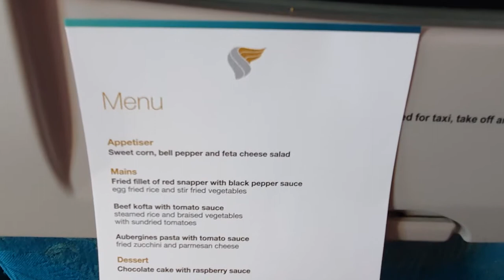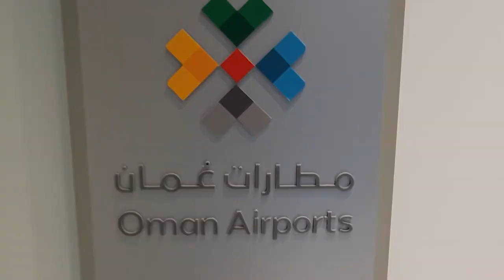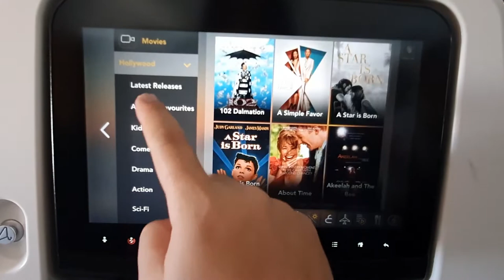Bayi Naik Pesawat 13 Jam (Jakarta-Oman-Moscow) by Oman Air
Ini pengalaman ketiga Una naik pesawat terbang, kali ini naik pesawatnya lumayan lama dan ada transitnya dulu. Alhamdulillah perjalanan berjalan dengan lancar dan Una nggak rewel selama perjalanan. Oh ya, pertama kali aku naik pesawat ketika umurku masih 12 bulan, yang kedua ketika umurku 19 bulan dan sekarang umurku 23 bulan.

Tips ketika bawa bayi naik pesawat:

Sebelum Berangkat:
1. Pilih jadwal keberangkatan yang paling nyaman bagi bayi, misalnya malam hari ketika Moms menggunakan penerbangan panjang atau jam tidur siang dalam penerbangan jarak pendek. Dengan begitu, si kecil bisa tidur tenang di dalam pesawat.
2. Pesan tempat duduk tambahan khusus bayi, khususnya jika si kecil sudah cukup besar. Sangat tidak dianjurkan memangku bayi terus menerus saat di dalam kabin pesawat. Hal tersebut bisa jadi sangat berbahaya jika terjadi turbulensi atau perubahan udara drastis yang bisa membuat bayi terlepas dari pangkuan Moms.
3. Informasikan pada pihak maskapai penerbangan bahwa Moms bepergian dengan bayi, sehingga awak pesawat sudah mendapatkan informasi untuk siap memasang sabuk pengaman tambahan (bagi anak yang dipangku) maupun membantu memasangkan car seat.
4. Seat terbaik yang bisa Moms gunakan bersama si kecil adalah bagian depan kabin. Seat pada posisi tersebut membuat Moms mendapatkan lebih banyak ruang untuk kaki. Seat di bagian depan kabin juga minim suara bising yang bersumber dari mesin pesawat. Bayi juga tidak diizinkan untuk duduk di seat deretan emergency exit.
5. Cermati sekaligus patuhi peraturan mengenai stroller, mengingat setiap maskapai sudah menetapkan peraturan yang berbeda. Beberapa maskapai mengizinkan stroller dibawa ke dalam kabin kemudian dititipkan ke awak pesawat, namun maskapai lainnya melarang stroller dibawa ke kabin dan harus masuk ke bagasi.
6. Pilih tempat duduk pada sisi lorong, sehingga Moms lebih mudah keluar masuk ketika mengurus si kecil. Terutama jika harus menenangkannya ketika rewel dengan berjalan-jalan di lorong kabin.

Di Bandara:
1. Tiba lebih awal di bandara agar Moms punya waktu lengang untuk check-in, melewati imigrasi (jika keluar negeri), hingga security check.
2. Ajak bayi bermain atau beraktivitas ringan agar tidak merasa lelah saat menunggu. Ini sangat berguna agar di dalam kabin pesawat bayi akan segera tertidur.
3. Duduk di area ‘no smoking’ ketika menunggu waktu untuk naik pesawat.
4. Bawa tas berbentuk ransel di kabin, terutama jika hanya bepergian berdua bersama bayi. Dengan begitu kedua tangan Moms bisa bergerak bebas untuk mengurus si kecil. Batasi berat dan isi tas karena Moms harus menggendong si kecil.
5. Masukkan persediaan seperti baju ganti, tisu basah, selimut, popok sekali pakai, susu, serta makanan untuk berjaga-jaga jika mungkin terjadi penundaan atau keterlambatan

Di Dalam Pesawat:
1. Susui bayi saat pesawat tinggal lepas landas, mendarat, serta ketika terjadi perubahan tekanan udara yang bisa menjadikan telinga sakit. Berikan sampai pesawat mencapai ketinggian yang stabil. Aktivitas menyusu sangat berguna menyeimbangkan tekanan dalam telinga.
2. Bawa bekal ASI perah (dalam botol). Peraturan penerbangan membatasi penumpang membawa cairan maksimal 100 ml ke dalam pesawat, namun peraturan tersebut tidak berlaku untuk susu, makanan bayi, obat-obatan, dan makanan diet khusus. Jika si kecil sudah mengonsumsi susu formula, Moms bisa membawa formula bubuk dalam wadah tertutup. Moms bisa minta air hangat ke awak kabin.
3. Minta izin kepada awak kabin agar diperbolehkan duduk sementara pada deretan sepi penumpang untuk menyusui jika Moms merasa kurang nyaman menyusui di antara banyak penumpang.
4. Pastikan si kecil cukup minum agar tidak dehidrasi karena udara dalam kabin cenderung kering. Hal ini sekaligus bertujuan menjadikan si kecil kenyang dan tidak rewel selama penerbangan.
5. Jangan arahkan semburan hawa AC langsung ke bayi. Pakaikan pakaian hangat, sarung tangan, kaos kaki, dan topi pada si kecil. Sebab, suhu kabin cenderung dingin. Moms juga bisa minta bantal atau selimut tambahan jika membutuhkannya.
6. Hibur bayi dengan bermain, mendongeng, atau membacakannya buku sehingga ia tidak rewel.
7. Gendong si kecil dalam posisi berdiri menghadap ke belakang, tepuk-tepuk punggung si kecil untuk meredakan rewelnya.
8. Tidak perlu terburu-buru keluar pesawat untuk keluar pesawat begitu sampai di tujuan.

Satu hal yang tidak kalah penting jika ingin membawa bayi naik pesawat adalah periksa kondisi kesehatan bayi secara menyeluruh, sekitar 3-7 hari sebelum keberangkatan.